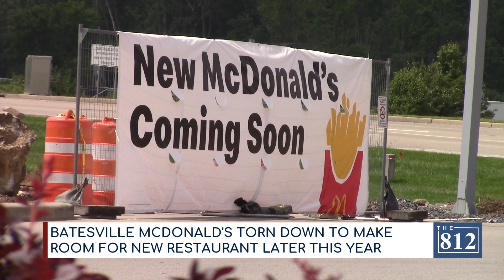Demolition begins at Batesville McDonald's Monday